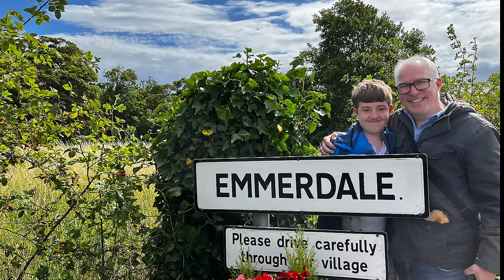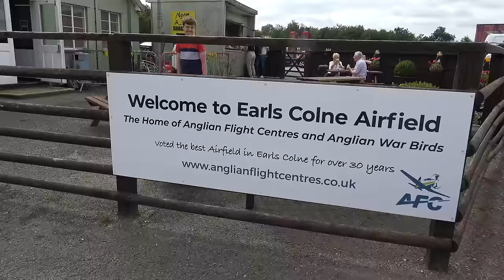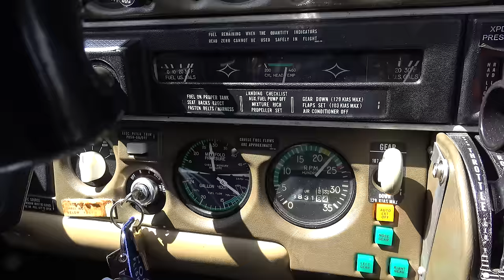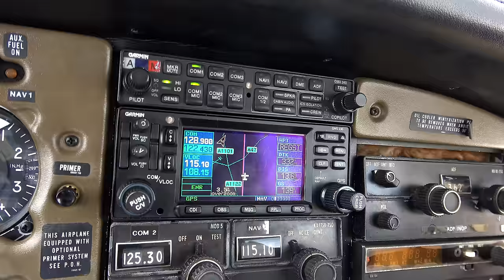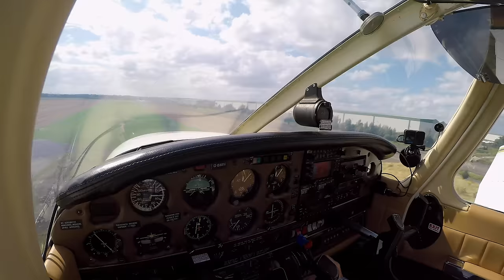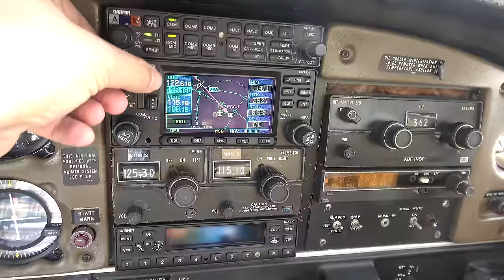My 16 year old son rates my landing!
We visit a famous TV farm in North Yorkshire!

Try out The One Wing Airlines Escape Room at Darkmaster

Emmerdale by The New World Orchestra, License ID: mRGxoQVJD89